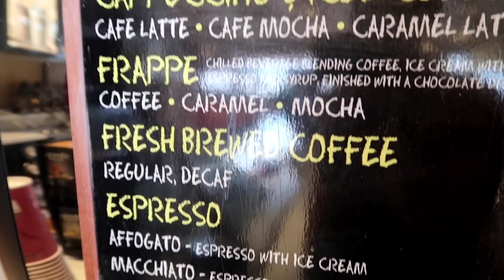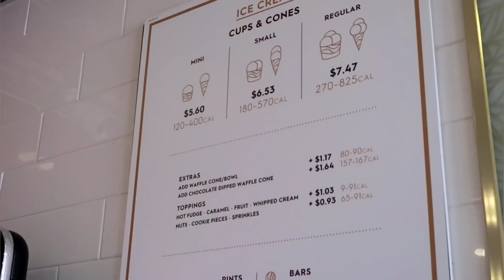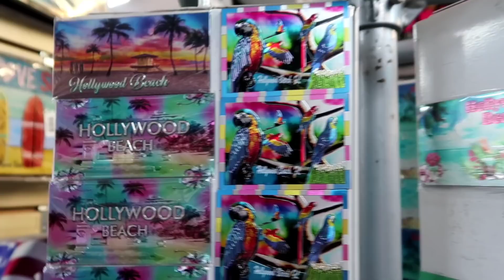США. Влог из Америки. Нас обвиняют за то, что мы радуемся жизни! День рождения Дениса в Майами.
США. Многодетная семья в отпуске в Майами. Из Южной Каролины в Майами всей семьей. Весело проводим время. У Дениса День Рождения. Влог из США